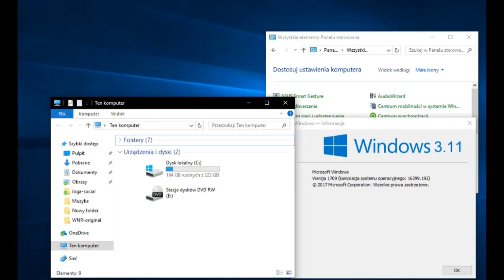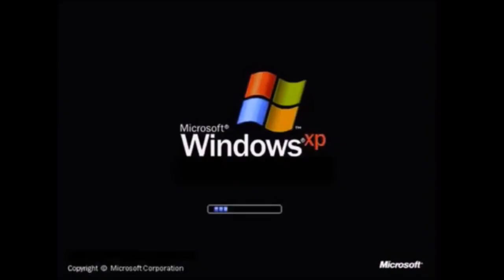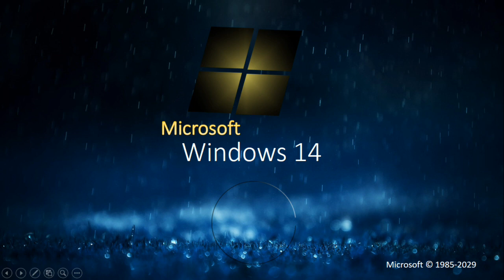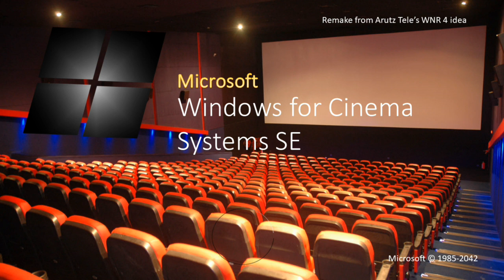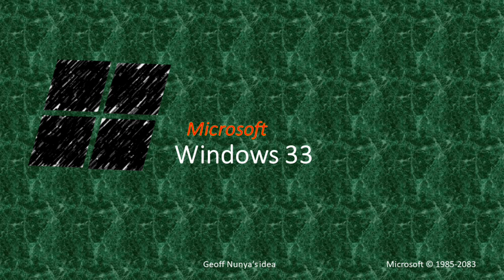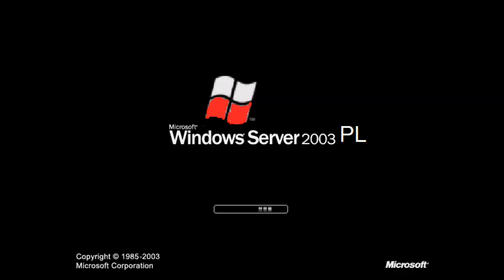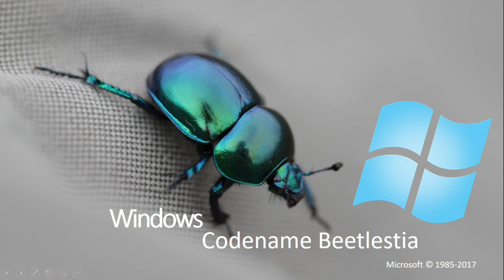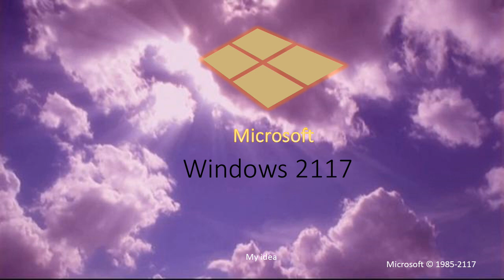All Windows Startup and Shutdown Sounds 2018 Update 2 (with never released and future versions)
All Microsoft Windows Startup and Shutdown Sounds 2018 March Update 2 (with never released and future versions)

Windows History 2018 2k18

Windows 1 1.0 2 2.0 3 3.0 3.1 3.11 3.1x 9x
Windows 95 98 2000 xp vista 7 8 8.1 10
Windows NT 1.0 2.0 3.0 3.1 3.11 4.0 NT 5.0 5.1 NT 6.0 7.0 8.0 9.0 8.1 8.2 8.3 Redstone
codename whistler neptune chicago
server 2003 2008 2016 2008r2 2008 r2
windows for pets wnr windows martine windows koszalin windows clarence windows mobile windows rumia rewa se gdańsk
winxp win9x win vista
Startup Sound